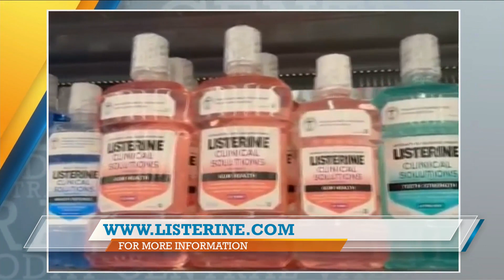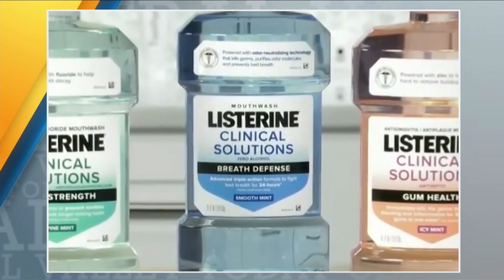Central Valley Today!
oral care a1 broadcasting dr q